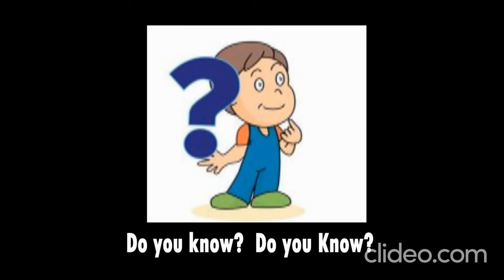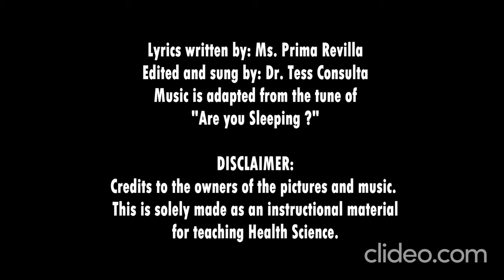Go Grow and Glow Foods Song for Kids